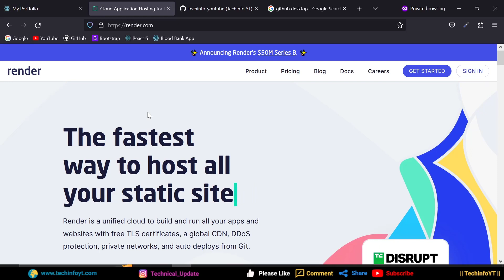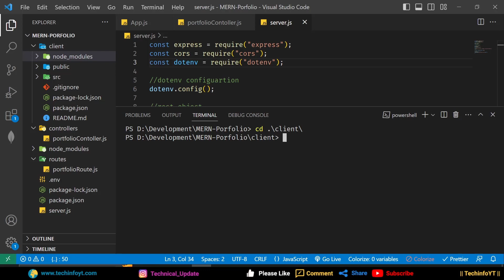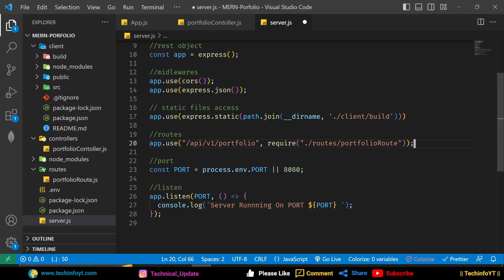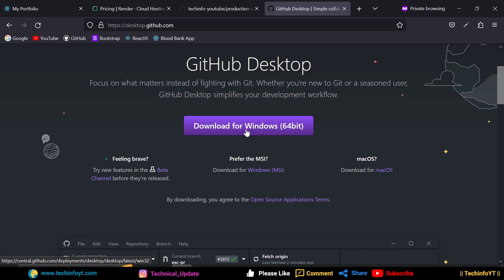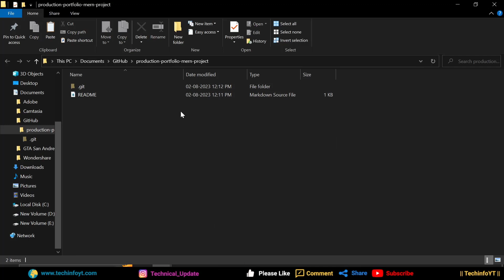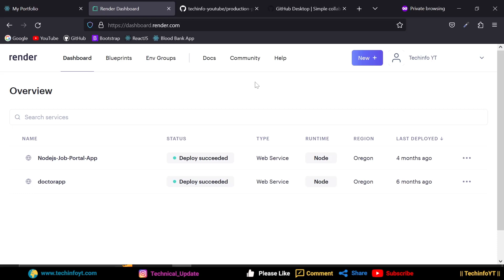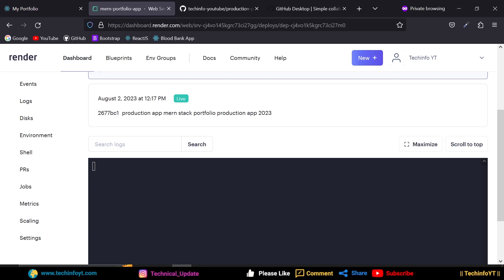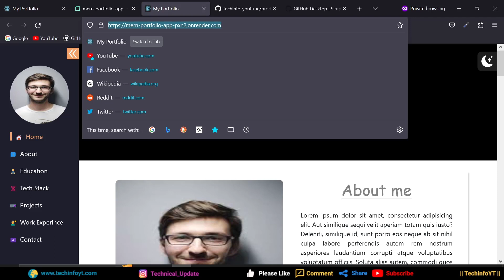Project Deployment Free Hosting MERN Stack App| Building a MERN Stack Portfolio Project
Learn how to create a dynamic portfolio using the MERN stack. This tutorial covers setting up the environment, designing the UI with React.js, implementing backend functionality with Express.js and Node.js, and incorporating MongoDB for data storage. Discover how to manage projects, implement user authentication, and follow security best practices. Enhance your web development skills and showcase your work effectively with this comprehensive MERN stack tutorial.

React.js UI/UX, React.js best practices, React.js projects, React.js for beginners, frontend development, web development,MERN stack